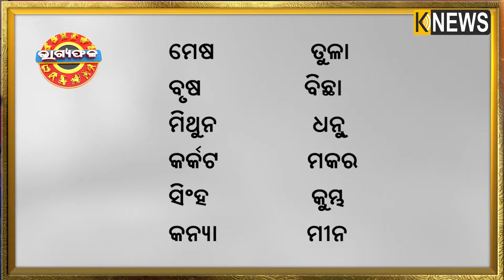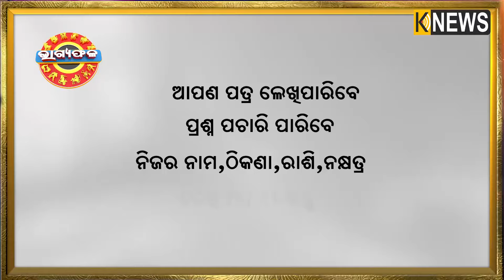ଦୈନିକ ରାଶିଫଳ || Bhagyafala || ଶନିବାର || ୦୬ ଜୁଲାଇ ୨୦୨୪ || Knewsodisha || Knews Odisha